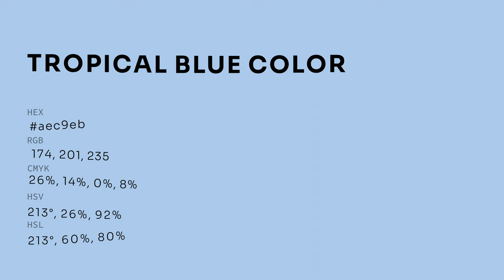Tropical Blue color aec9eb hex color - Blue color - Warm color aec9eb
What color is Tropical Blue ? aec9eb hex color - Blue color - Warm color aec9eb

Hex aec9eb Color Code is also known as Tropical Blue color.

Hex aec9eb Color code in RGB color code model is created after adding 68.24% red color, 78.82% green color and 92.16% blue color.
Hex aec9eb Color code in CMYK color (process color) code model is generated after subtraction of 25% cyan, 14% magenta, 0% yellow and 7% black.